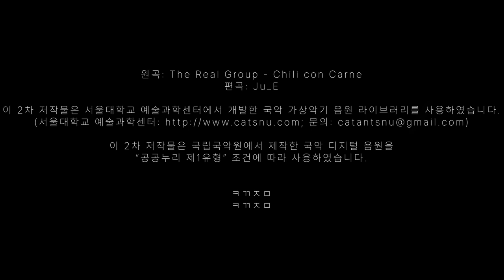칠리 콘 카르네 (국악 리믹스)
원곡: The Real Group - Chili con Carne
리믹스: Ju_E

이 2차 저작물은 국립국악원 국악기 디지털 음원을 사용하였습니다.